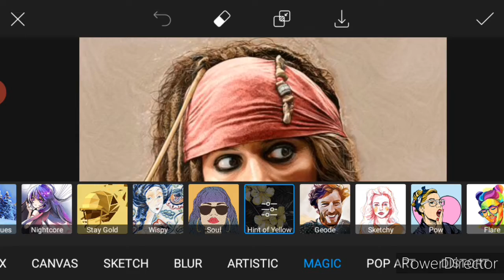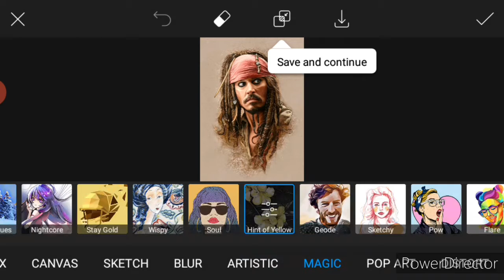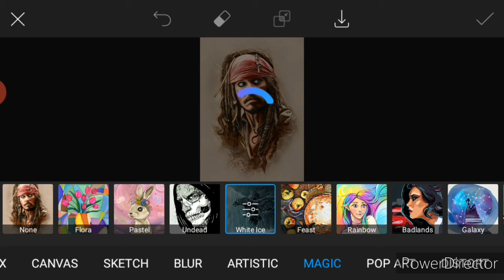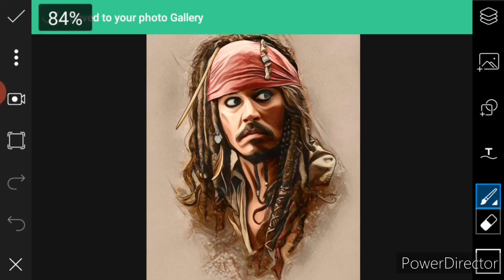Vitoria Art photo Editing kaise kara on hindi // New Tandiag photos post _ 😱😱😱😱👍👍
PicsArt Photo Editing kayca kare
Cartoon Photo Editing Tutorial
Cartoon Photo image 2020
PicsArt se kaise Photo Editing kara
PicsArt Photo Cartoon Photo Editing stap bay stap
Cartoon Photo Editing stap bay stap
How to edit easily by PicsArt
How to edit PicsArt for onilan Photo Editing
 Victoria Art photo Editing
Victoria Art photo Editing kaise kara
Victoria photos Editing Tutorial
How to mack a video editing on PicsArt
kaysa PicsArt se Editing kare
How to edit a picture on PicsArt
How to edit best Photo PicsArt
How to Editing photos which PicsArt Cam page
How can I Editz PicsArt

How do you do on PicsArt
PicsArt se Photo kaise banate Hainton
PicsArt Editing kaise kara on hindi be
kaise PicsArt se Editing kare

photos Editing kaysa kara
PicsArt 2020
PicsArt stick
PicsArt now stake
Manipulation Editing kaise kara

PicsArt background
PicsArt
PicsArt background Change on hindi
PicsArt background Photo Editing Tutorial
cb Editing

SN Editing
colour Editing
stylish boys dp Editing
boys dp Editing
Tutorial PicsArt Photo Editing
full HD photos Editing
SN Editz